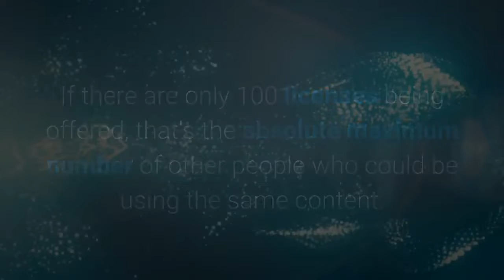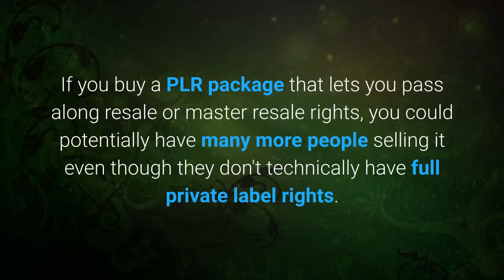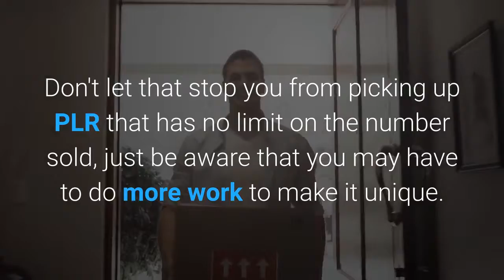Are Limited PLR Licenses Really That Important?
A limited PLR license means that only a certain number will be sold, after which the product will no longer be available. These limits can range from a handful to several hundred sold. In this article we're going to look at how important this is to your potential success.